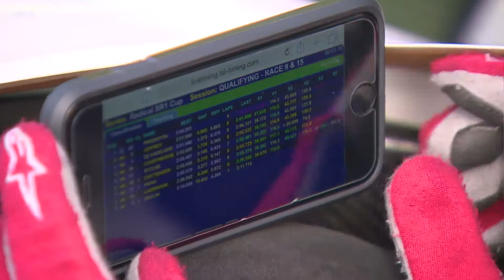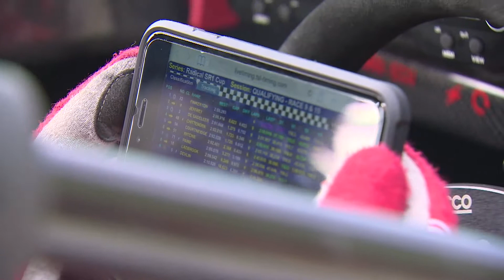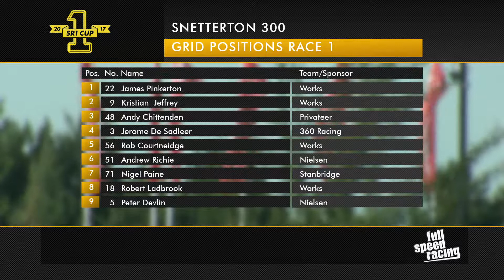2017 Radical SR1 Cup, Snetterton Race 1